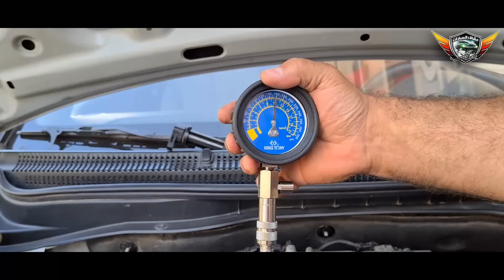5 أسباب لأهتزازات محرك السياره المشكله والحلول 5 Causes of Engine Vibration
لو بتعانى من اى اهتزازات او رعشه او رجفه فى موتور سيارتك وبتحسها فى صالون السياره ( المقود , البدالات , الأبواب )
فهتلاقى حل مشكلتك فى الفيديو ده وهتوفر الكثير والكثير من الوقت والمجهود
شاهد واسمتع ودوس اعجاب واشترك فى القناه والأهم ساعدنا على النشر فى كل مكان

اذا كنت تتقن لغه اجنبيه فأرجو ان تساعدنى على ترجمة فيديوهاتنا الى هذه اللغه
ولتفعل ذلك ستجد اسفل الفيديو على اليمين اواليسار ثلاث نقاط اضغط عليهم سيظهر لك اختيار ( اضافة ترجمات ) اضغط علية سينقلك الى صفحة اخرى
فى الصفحة الاخرى ستجد الفيديو وعلى يمينه اويسارة مربع ستكتب فية الترجمة تزامنا مع كلامى ... بعد ان تنتهى من الترجمة كلها اضغط على ( ارسال المساهمة ) وضع علامة على ( اضافتى الى اسماء المساهمين فى هذا الفيديو ) حتى اعرف انك من قمت بالترجمه وسوف اذكر اسمك مع جزيل الشكر فى فيديو لاحق